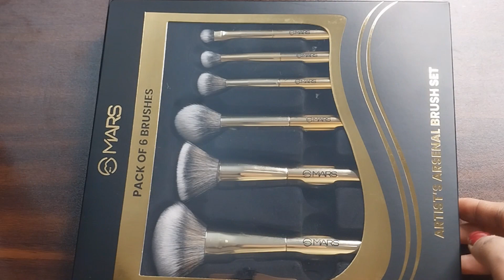Amazon and Nykaa Haul 🛍 | AFFORDABLE Makeup Brushes | Starting from 850/- Rupees | Mercy Daniel ✨️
Hi,

For any Bridal BOOKING Dm on Instagram or watsapp only - 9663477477  | 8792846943

Instagram Handle

makeup by Mercy Daniel : {Makeover Account }

jacqueline.merc: {Personal Account}